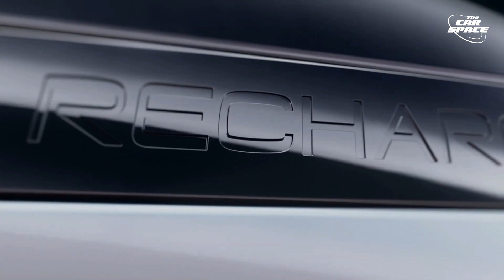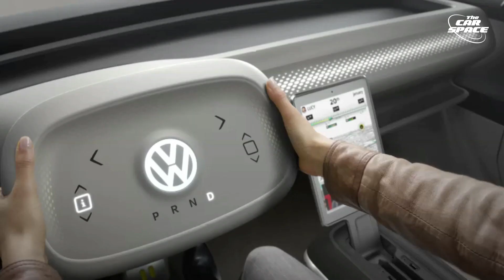7 Upcoming Unique Electric Car Highlights for 2023 - 2025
If you look at the car industry today, you will discover too many electric car concepts that are still not yet here, but they make people talk about them so many years in advance. Most people are not very interested to see what is coming so far ahead, but there are few of us that want to know every unique electric car, or explore every electric vehicle that is incredibly hard to comprehend for a regular car buyers. No matter what is happening today in this electric car niche, lets take a look at the most unique and anticipated electric cars of the next couple of years.